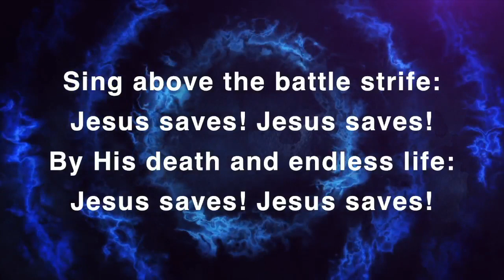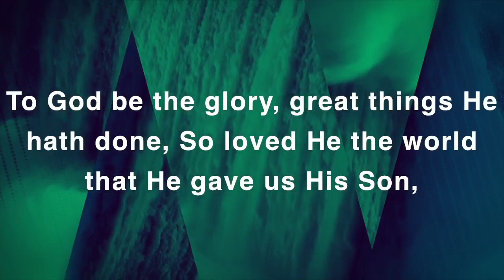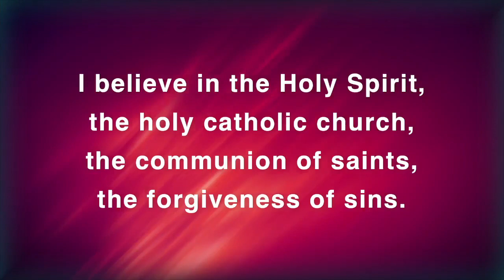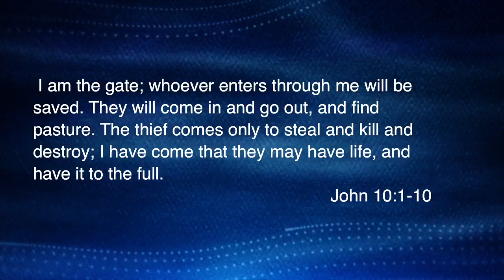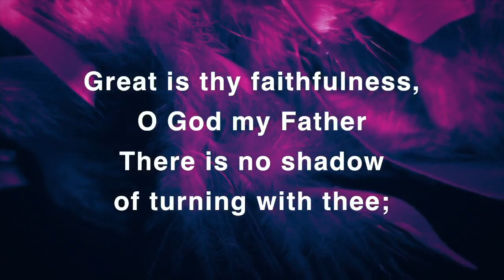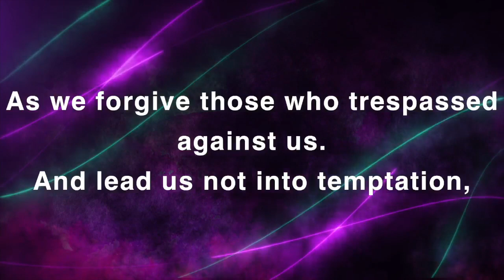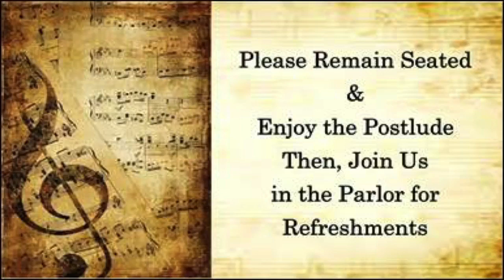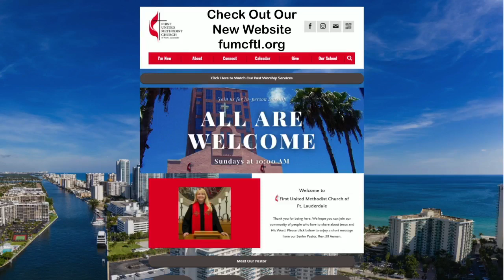The Voice of Abundance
Glorious Sunday! Please enjoy a special inspiring message from Pastor Jill, with music led by Ben Rose accompanied by the FUMC Orchestra and the FUMC Men's Chorus.

We accept tithes and gifts through the mail at 101 SE 3rd AVE. Fort Lauderdale, Fl. 33301 or you are able to give online by visiting us at and going to the “Give” tab on the first page. Be blessed, be safe, be healthy and have a wonderful week.